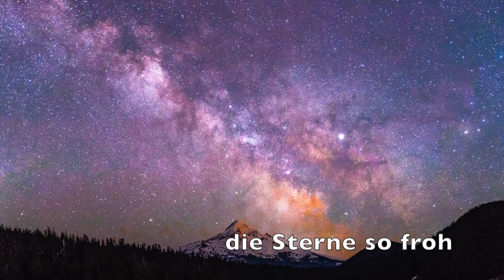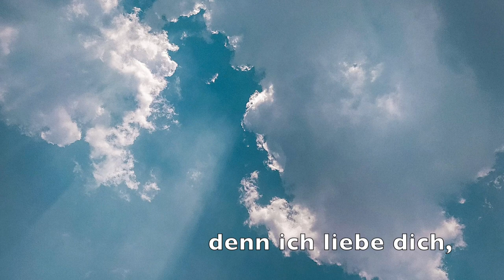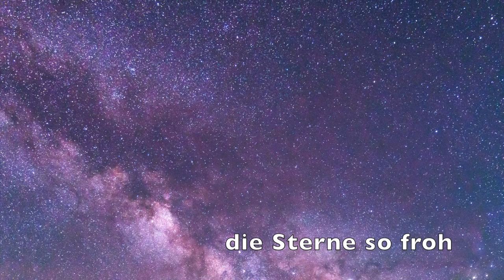Im Stroh in der Krippe (German Lyrics)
A familiar American Christmas carol translated into German in 1885, originally consisting only of the first 2 verses.
1. Im Stroh in der Krippe, kein Bett war im Raum,
da lag’s Jesuskindlein, gar rein anzuschaun.
Es blickten vom Himmel die Sterne so froh
aufs schlafende Kindlein im Heu und im Stroh.

2. Die Rinder, sie blökten, es flackert’ das Licht;
das Kindlein erwachte, doch weinte es nicht.
Schau nieder vom Himmel, denn ich liebe dich,
und halt deine Hände als Schutz über mich.

3. Sei ganz nahe bei mir, so nah, wie es geht,
für immer und ewig, das ist mein Gebet.
Und segne die Kinder mit Kraft für und für,
daß sie können leben im Himmel mit dir.